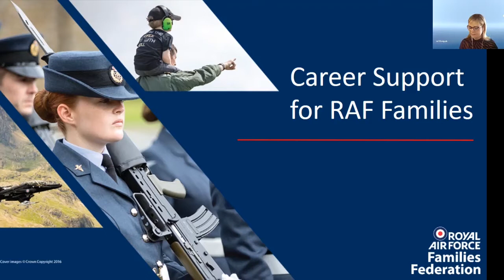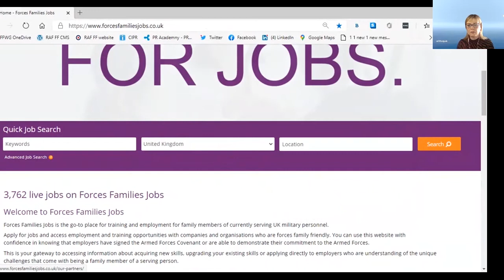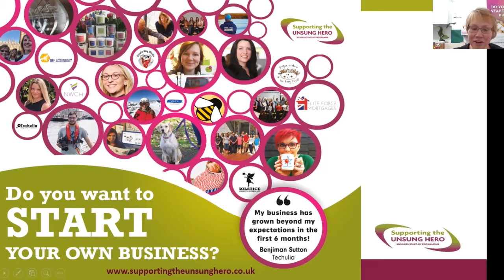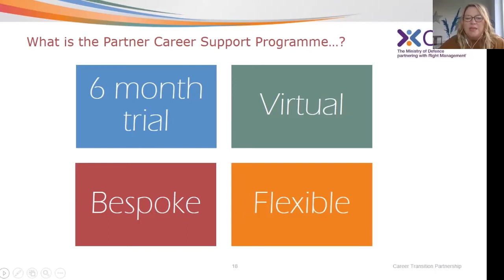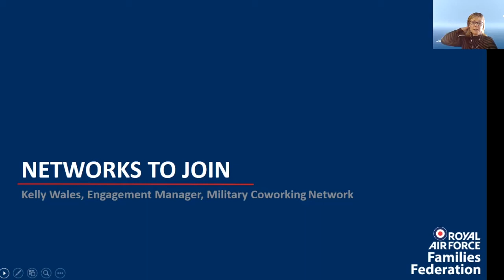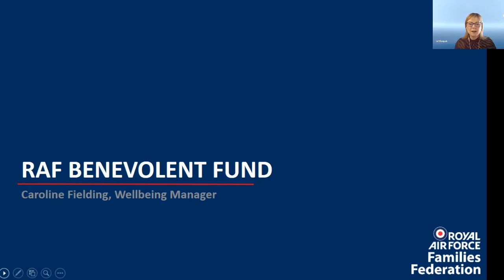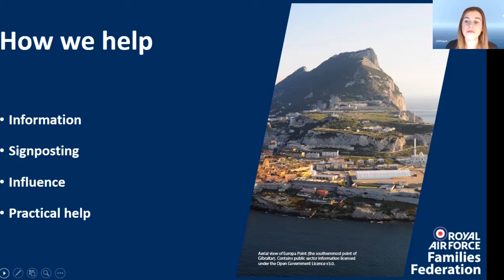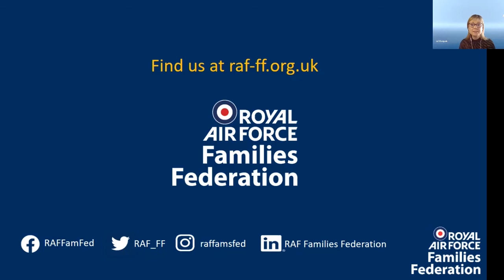RAFFF Webinar: Career Support for RAF Families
Watch our webinar that was held on 21 January 2021 to find out how the RAFFF can help you with career support. Includes introductions to Forces Families Jobs, Supporting the Unsung Hero, The Partner Career Support Programme, Military Coworking Network and also the RAF Benevolent Fund's Thrive Programme. Duration 1:07.